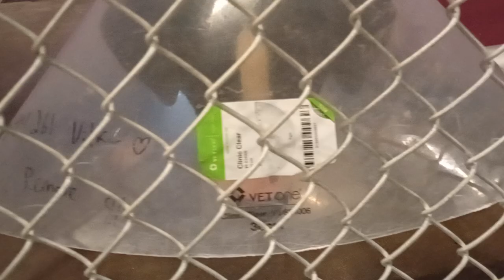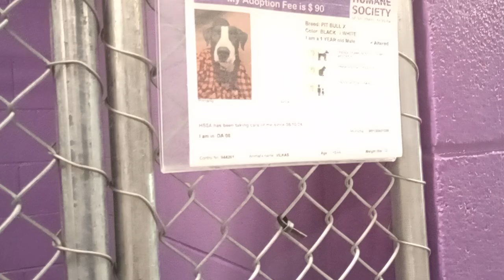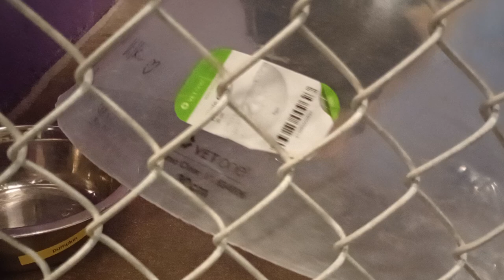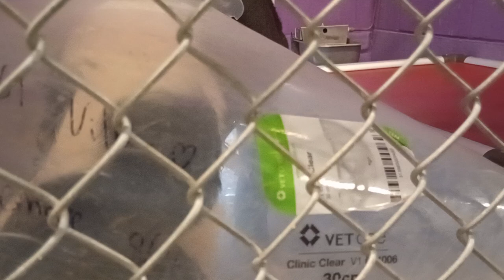Vilkas 1y Pet Id 944261 kennel 8 HSSAZ shelter 559